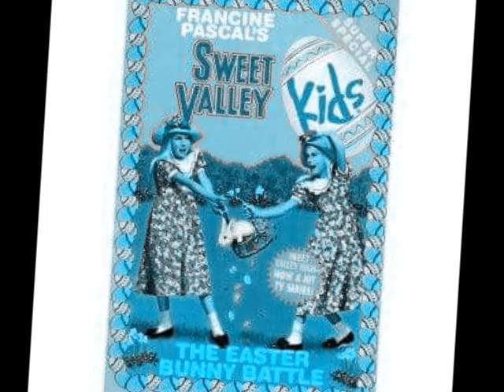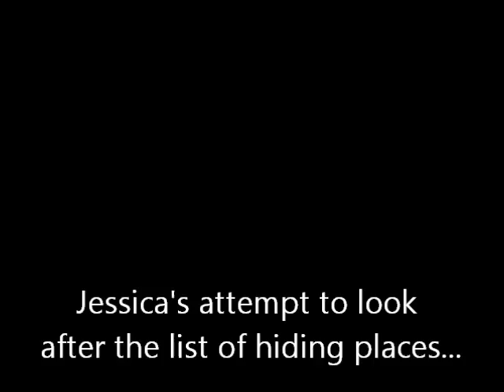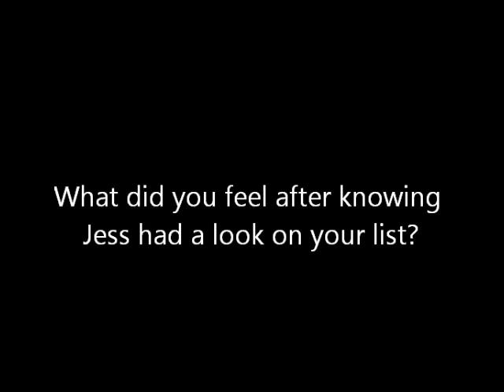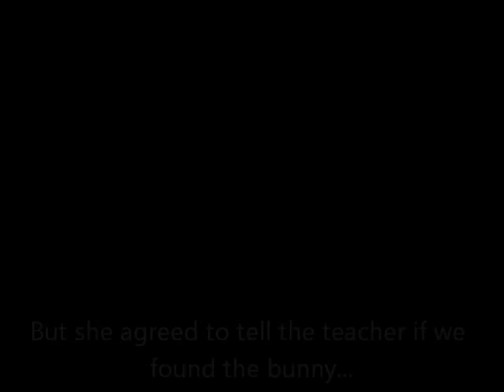Sweet Valley Kids Super Special Edition: Easter Bunny Battle written by Francine Pascal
by Amor Advincula feat. Daniel Bag-o | A scripted interview with the main character, Elizabeth Wakefield of Sweet Valley Kids Super Special Edition: Easter Bunny Battle.